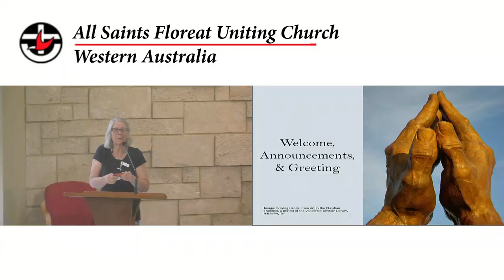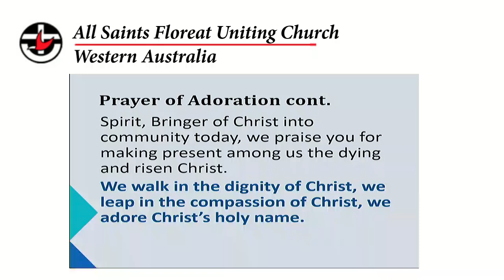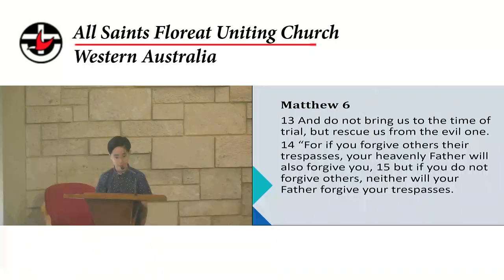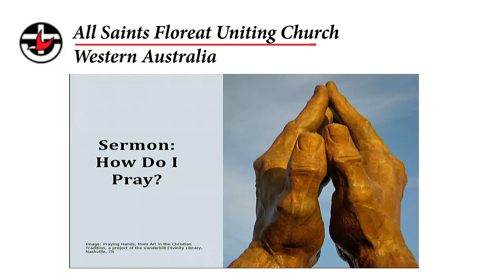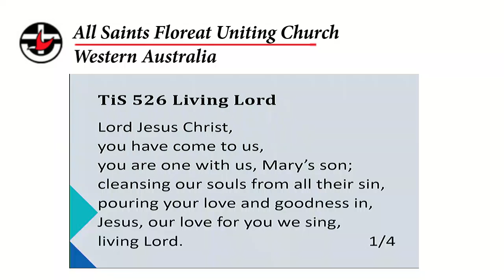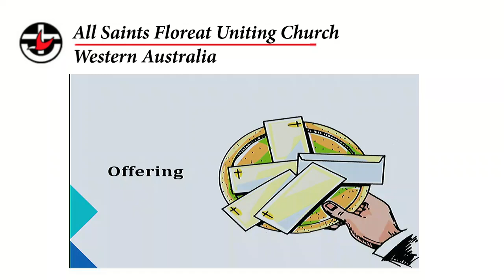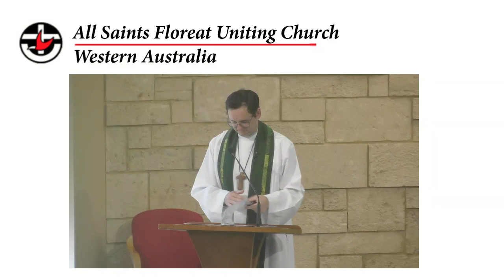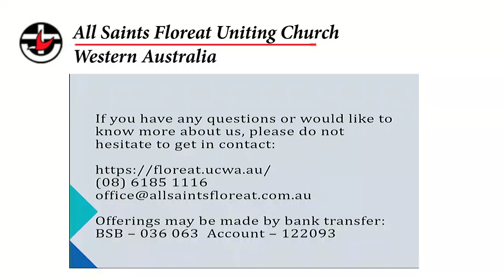Exploring Prayer 2, All Saints Floreat Uniting Church Sunday 13th Oct 2024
Leader: Rev Reuben Edmonds, Elder: Els Mengler, Bible Reader: James Ahn, Music: Christine Ryan and Joseph Lunardi, Multi-media: Michael van Drunen, Screen: Lee-Anne Burnett

To watch with Captions - click in CC

Thumbnail: Freepik